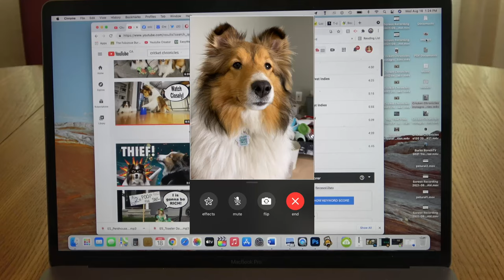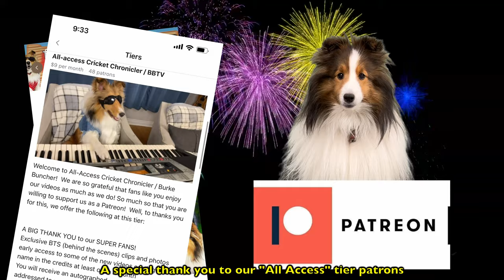"Who's in my Neighbourhood?" 🐶🤔🐕 a hilarious Biscuit Talky on Cricket "the sheltie" Chronicles e250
Biscuit is singing about ALL her friends in the Neighbourhood!  And she's got a LOT of friends! "Who's in my Neighbourhood?" 🐶🤔🐕 a hilarious Biscuit Talky on Cricket "the sheltie" Chronicles e250

If you'd like to send the crazy "kids" a package (only packages will work with this service) send them to

🎥 Follow Us 🎥
All AWESOME Cricket Chronicle Links HERE!

"First Wives Club", "Dar Mister Tambourine", "Peculiar Minds", "Behind You", "Merry-Go-Round", "And Champagne for All", "Santa on Holiday", "Midnight Flirt", "We Might Talk Again", "The Director", "With Golden Shoes", "All About Toys", "Hurry to the Kitchen", "Garden in Bloom", "Peppered Blossoms" and "A Short Stop in Rio" courtesy of Epidemic Sound.